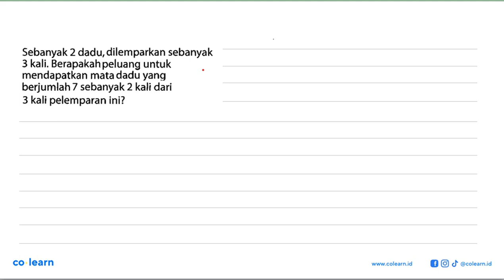Seorang siswa sedang mengerjakan sebuah kuis tipe benar-salah yang terdiri atas lima pertanyaan. ...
Seorang siswa sedang mengerjakan sebuah kuis tipe benar-salah yang terdiri atas lima pertanyaan. Jika peluang siswa untuk menjawab tiap pertanyaan dengan benar adalah 0,6. Bagaimana cara menentukan peluang siswa tersebut untuk menjawab empat pertanyaan dengan benar?

Topik atau Materi: Distribusi Binomial - Statistika Inferensia - STATISTIKA - Matematika Kelas 12 SMA - K-13 revisi

Sumber Soal: Aktif dan Kreatif Belajar Matematika Peminatan kelas 12, K-13 revisi, NPR 2016 , Grafindo

00:00 : Bedah Soal
01:00 : Konsep, rumus dan pengertian Distribusi Binomial
01:18 : Langkah penyelesaian soal
04:15 : Jawaban akhir
04:45 : Penutup